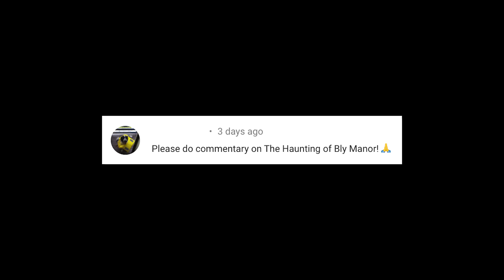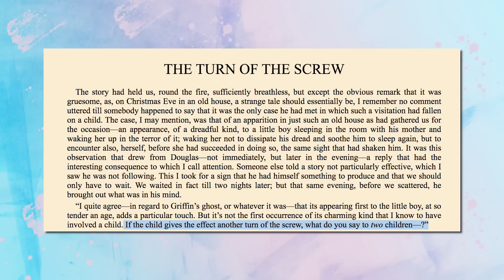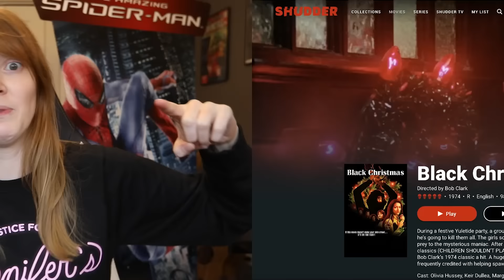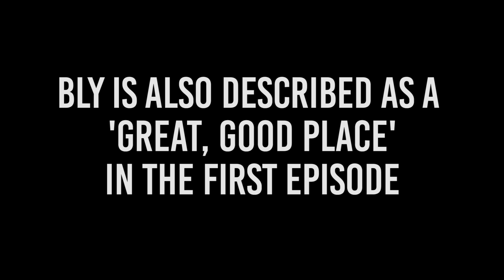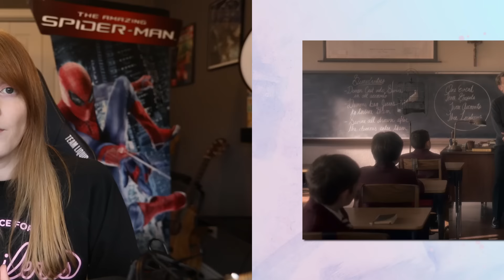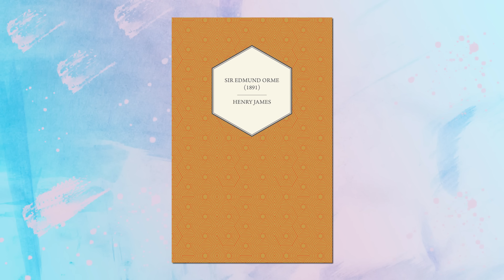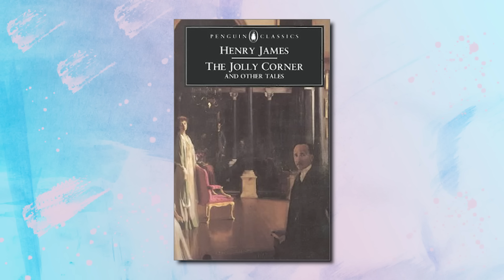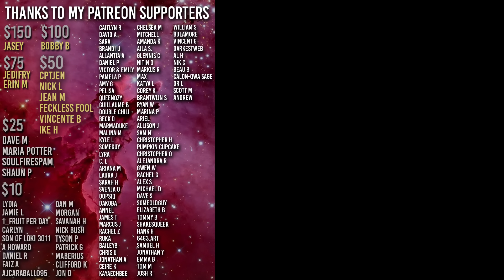The Tragedy of 'The Haunting of Bly Manor' | Explained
Like my stuff? Earn points for watching